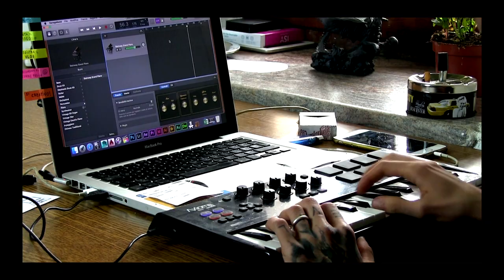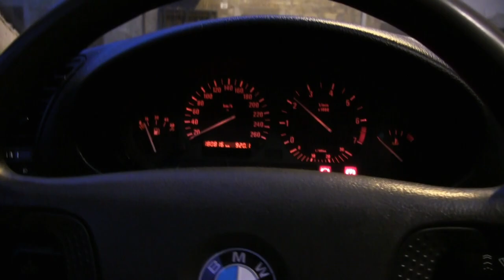MINUTI CHE NESSUNO TI RIDARÀ MAI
Ogni tanto capita che ho quasi tempo di registrare un video.
Ovviamente NON ho dormito e questo ne è il risultato...
Il mio mix ingegnoso di lavora e perdi tempo in una simbiosi perfetta, o quasi.

ATTREZZATURA:

Telecamera 1

Telecamera 2

Telecamera 3

Microfono 2